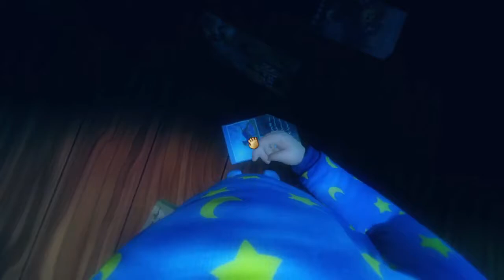MA MÈRE N'A PAS MIS SON TAMPON ? (Among the sleep # 2)